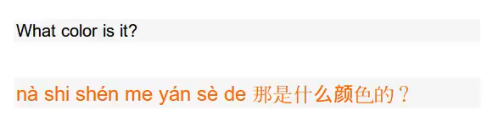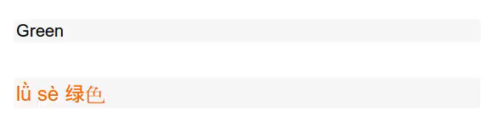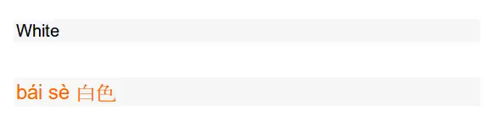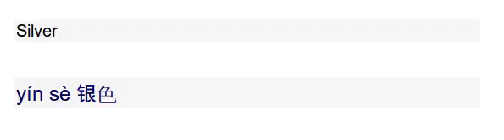CHINESE LEARN TODAY/Basics 8